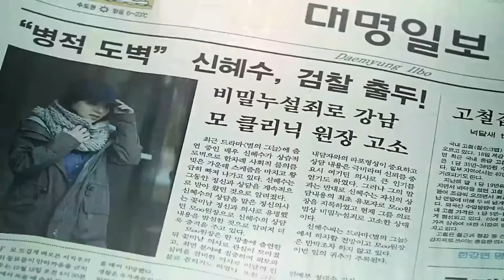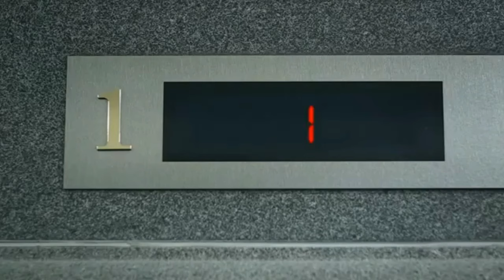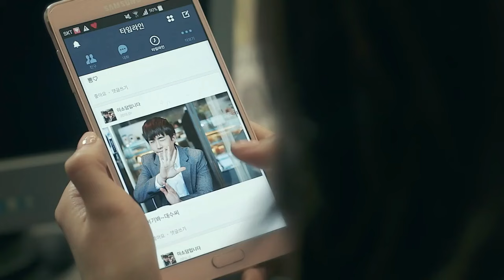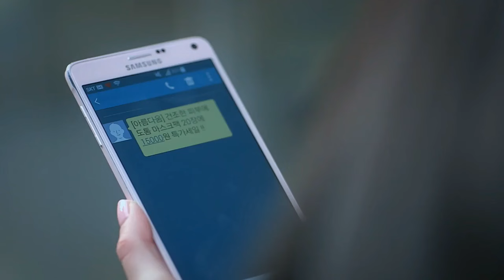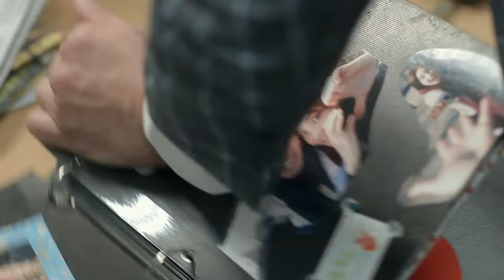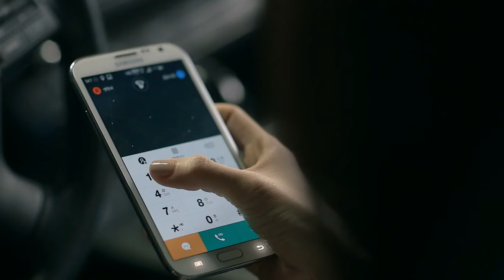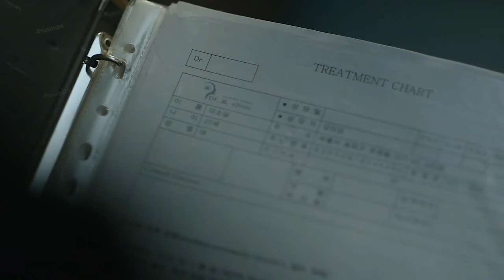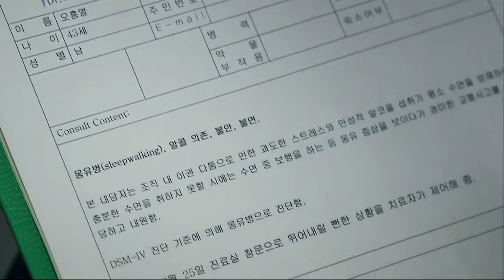[FULL] Dr. Mo Clinic (Dr.이안 Dr. Ian) Episode 1-9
Per episodes starts at this time:

Episode 1 - 00:00
Episode 2 - 11:05
Episode 3 - 23:33
Episode 4 - 34:44
Episode 5 - 46:21
Episode 6 - 57:27
Episode 7 - 1:09:11
Episode 8 - 1:20:26
Episode 9 - 1:31:23

Uploaded by @donnyroyalty